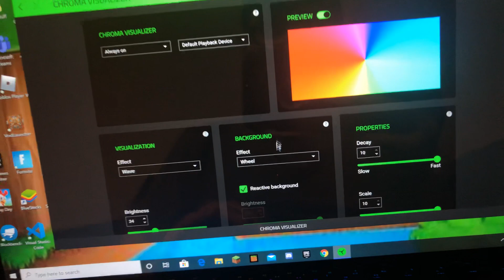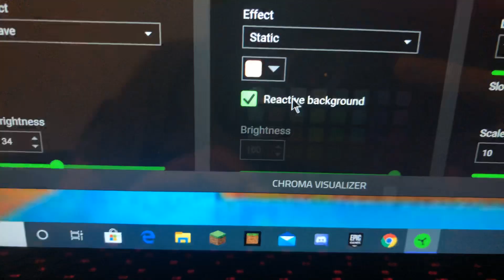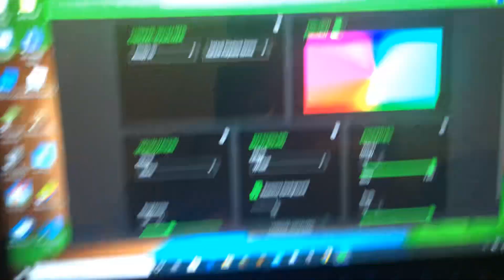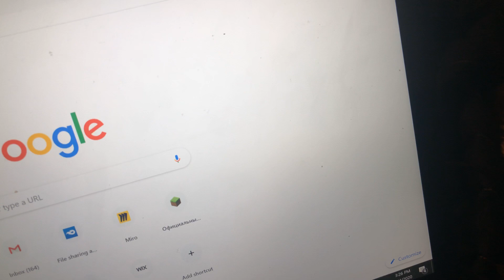How to Change Your Keyboard Color On Laptop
Hi this is only for razor
This will tell you if can  do it or not :)